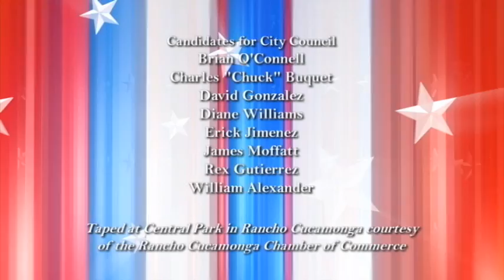Rancho Cucamonga City Council Candidates Forum part one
Clip from the Rancho Cucamonga Chamber of Commerce Candidates Forum featuring the candidates running for City Council of Rancho Cucamonga.  The clip includes opening statements from candidates Rex Gutierrez, Brian O'Connell, Diane Williams, Charles "Chuck" Buquet, William Alexander, James Moffatt, David Gonzalez, and Erick Jimenez.